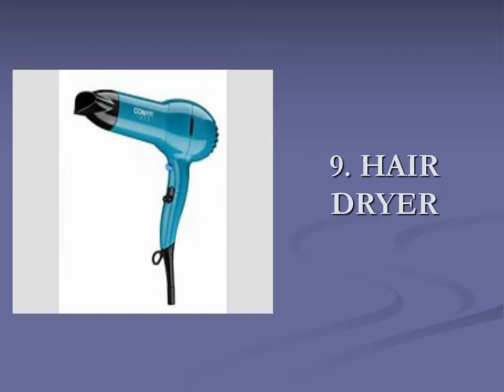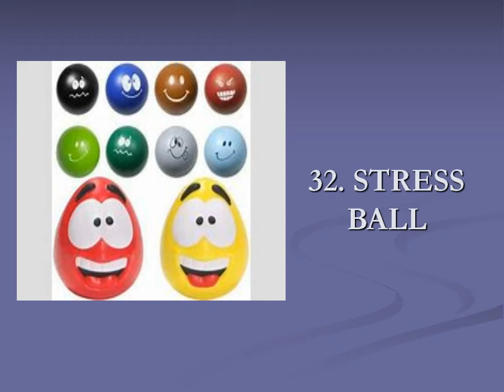40 GIFT IDEAS FOR MEN | BIRTHDAY GIFT IDEAS FOR MEN | ANNIVERSARY GIFT IDEAS | GIFT IDEAS FOR BF